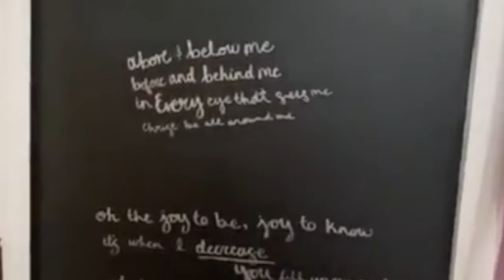We Bought a House! | Italian Expresso | Life Update | Cleaning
I'm just a mama who loves Jesus Christ and wants to tell the world all about it!
and Disney is our favorite!